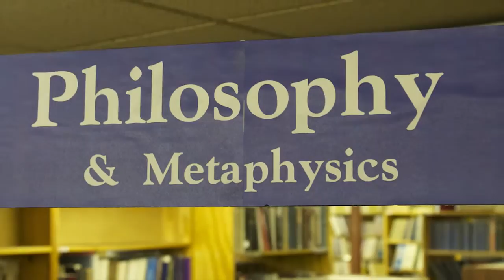Introduction to Eborn Books - Utah's Largest Inventory of New, Used, Rare, and Out-of-Print Books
Eborn Books is Utahs largest inventory of new, used, rare, and out-of-print bookseller. Learn about their locations, in Salt Lake City-Downtown, Ogden, and Provo. Over 30,000 SQ. FT. and 500,000 titles.